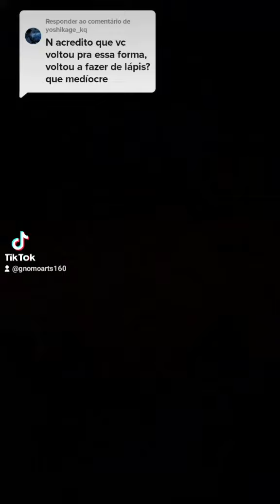Garou vs Saitama🗿🍷👑